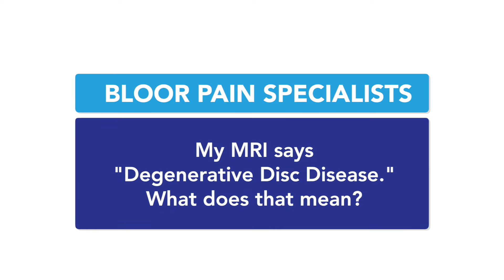What Does Degenerative Disc Disease Mean On Your MRI Result? Your Common MRI Questions ANSWERED!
In this week's video, Dr. Visnjevac (Dr.V) explains what degenerative disc disease is, as well as the ways it can affect people and some common misunderstandings.

1. The information contained herein should NOT be used as a substitute for the advice of an appropriately qualified and licensed physician or other health care provider. This tool may not cover all possible drug interactions or all FDA and/or Health Canada warnings or alerts, or those of your local health authority or governing body. Please check with a physician if you have health questions or concerns. Although we attempt to provide accurate and up-to-date information, no guarantee is made to that effect.

2. We cannot legally comment on your personal health or care in the comments section.